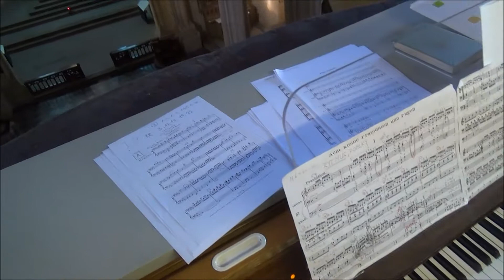J. S. Bach – Preludium C dur / Prelude in C major BWV 553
Koncert v kostele Panny Marie Na Náměti v Kutné Hoře dne 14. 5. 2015